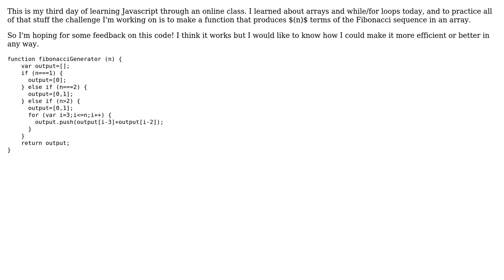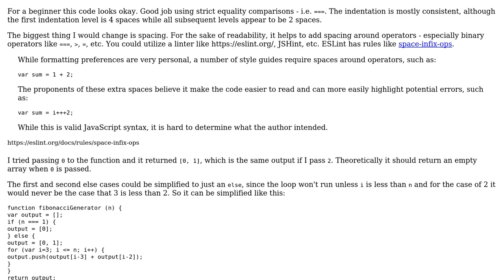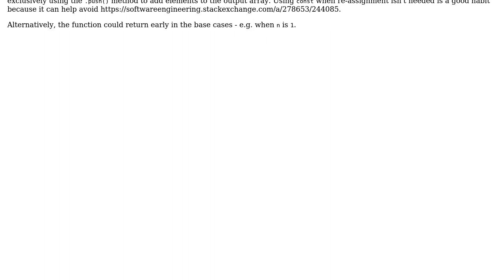Code Review: Fibonacci sequence array in Javascript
With thanks & praise to God, and with thanks to the many people who have made this project possible! | Content (except music & images) licensed under CC BY-SA | Music | Images & others | With thanks to user SAM OnELA user KGE and the Stack Exchange Network Trademarks are property of their respective owners. You are responsible for your own actions.